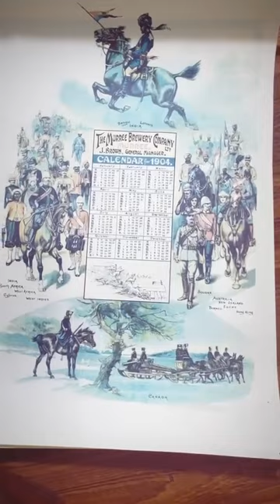Historic Murree Brewery Calendars originally created as paintings